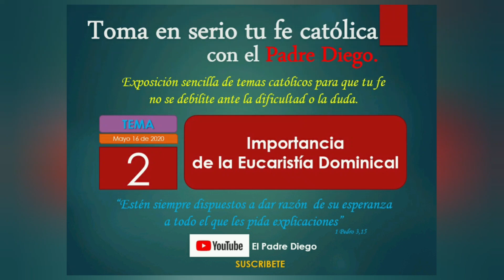Importancia de la Eucaristía dominical.